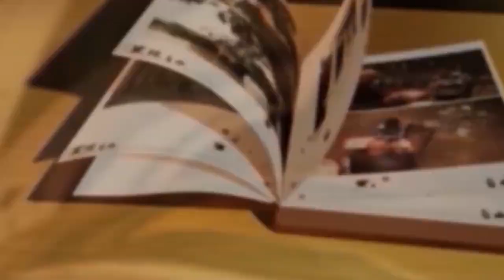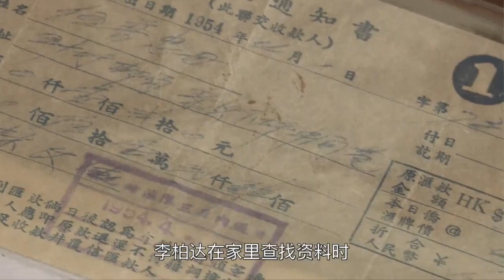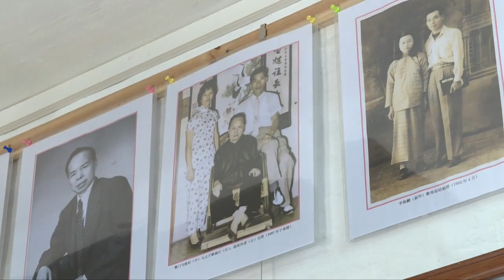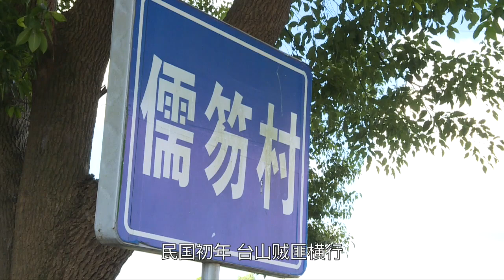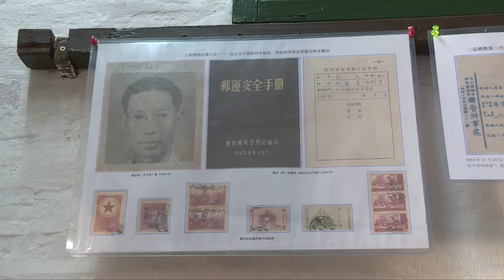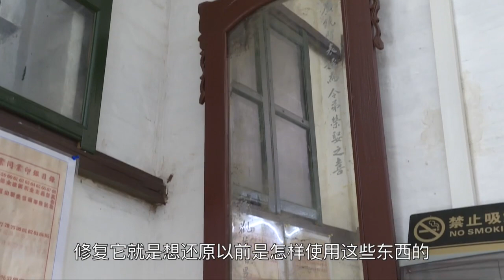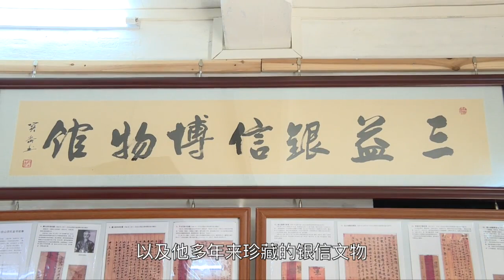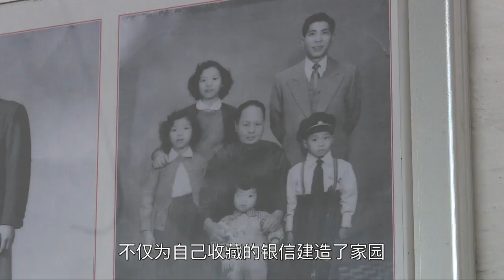台山周刊 一纸银信记侨史 三益碉楼藏真情